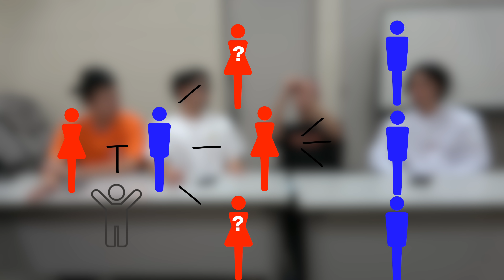【驚愕】絶対にバレたくない視聴者の黒歴史がやばいwww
編集あつや
俺らの視聴者が1番ヤバいし
俺らの視聴者が1番おもろい